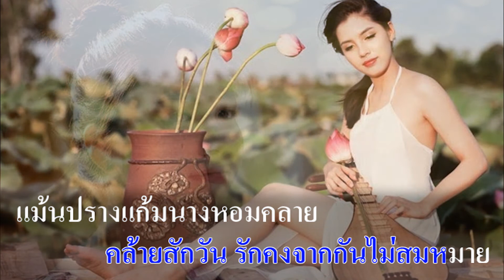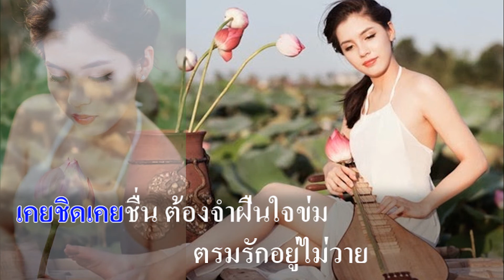นางในดวงใจ : สุเทพ วงศ์กำแหง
นางในดวงใจ

กลิ่นปรางเนื้อทองของข้า
โฉมสุดาทุกคราจากกันข้าฝันถึง
ผิวปรางดุจดังพลับพลึง
ซึ้งนัยนา หาใครมาเทียบทัน

เนตรนางเหมือนเกล็ดเพชรแก้ว
สวยเพริศแพรว พิศแววเจ้าคมดังศรสวรรค์
พักตร์งามดุจวงพระจันทร์
ทุกคืนวันฝันเอยเคยชื่นชม

(*) กรรมน้อมนำให้ข้า
จากยอดสุดา ข้ามีทุกข์ใจตรม
เคยชิดเคยชื่น ต้องจำฝืนใจข่ม
ตรมรักอยู่ไม่วาย

ข้าครวญคิดไปนึกหวั่น
คล้ายสักวัน รักคงจากกันไม่สมหมาย
แม้นปรางแก้มนางหอมคลาย
รักมลายขอตายแทบตักนาง
(ซ้า *)